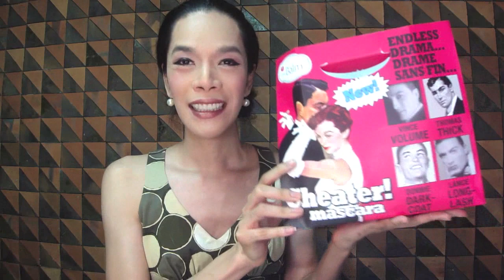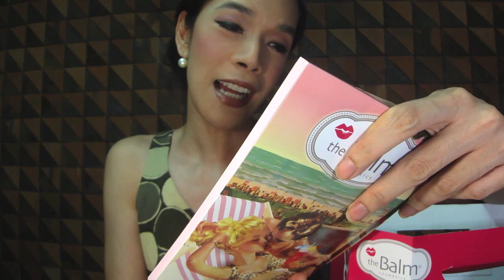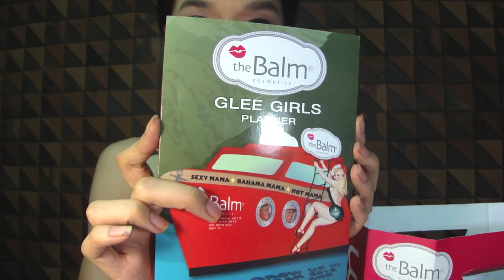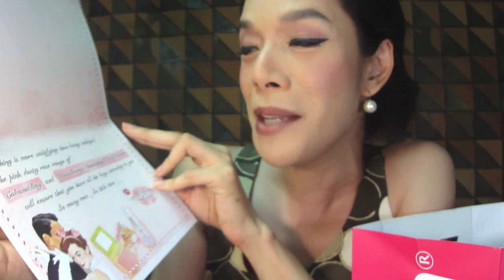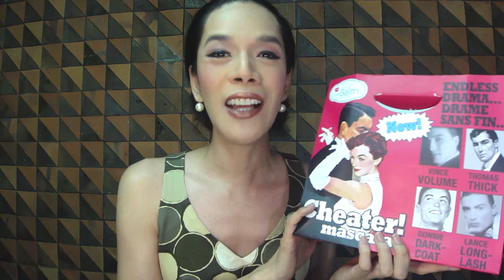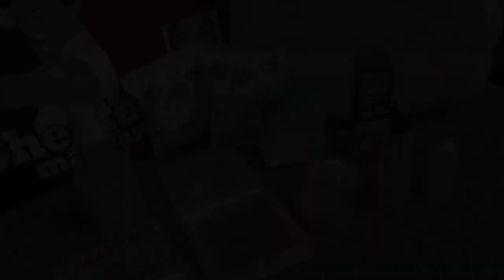เปิดถุง รีวิว review the Balm Caramella box, Cabana boy, Time Balm Concealer, Foxxy Pout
มาเปิดถุง the Balm ดูกันว่า TechyLadyGogo ได้อะไรมาบ้างค่ะ
ตกหลุมรักเครื่องสำอาง the Balm make up + skincare อูยย สวย
- the Balm Caramella Box กล่องคุ้กกี้ handmade อร่อยจาก Royal Heritage
- Strawberry Nourishing Facial Serum เซรั่มสตรอเบอรี่ บำรุงและเผยผิวให้กระจ่างใสไร้ริ้วรอย
- Canaba Boy Shadow/Blush all-in-one สีกุหลาบ shimmer นิด ๆ สวย
- TimeBalm Concealer ปกปิดริ้วรอยเนื้อขี้ผึ้ง medium
- The Balm Girls Lipstick สีเข้ม ชุ่มชื่นแต่ไม่มันวาว ติดทนนาน 7 ชม. สี Foxxy Pout (Bold Metallic Bronze)
- สมุดโน้ต
แวะมาคุยกับ โกโก้ ได้นะคะ
*** สั่งแปรง REAL TECHNIQUES จาก iHerb ส่งถึงเมืองไทย สั่งครั้งแรกได้ส่วนลด 5-10$ คลิ๊กเลย